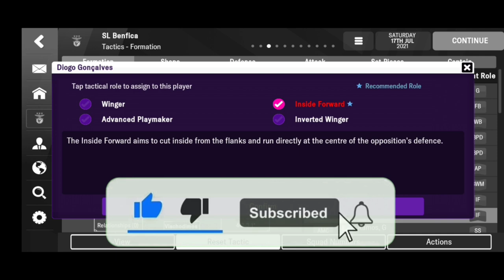Benfica Nelson Verissimo 4-2-3-1 Taktik FMM 2022